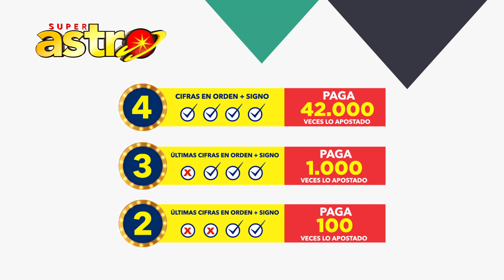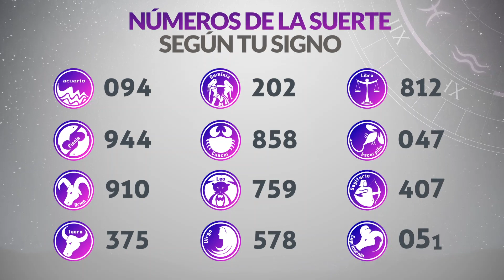Resultado de ASTRO SOL del Viernes 30 de Junio de 2023 | SUPER ASTRO 😱💰🚨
Resultado de Astro Sol Viernes 30 de Junio de 2023
Astro sol del treinta de junio
Super Astro del treinta de junio
Chance Chances
loteria loterias
Resultado de Astro Sol treinta de junio
Ultimo resultado del sorteo de Astro Sol
SUPER astro
loteria astro
invierte
resultados gana
loterias gana